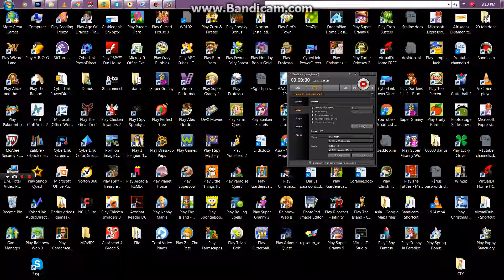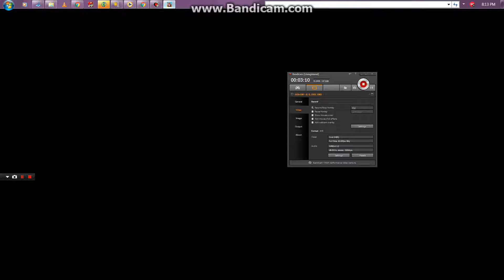Granny in paradise lv 145 - 147